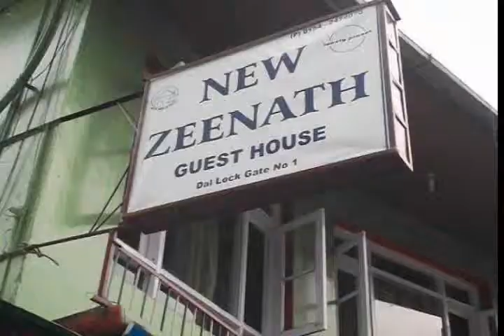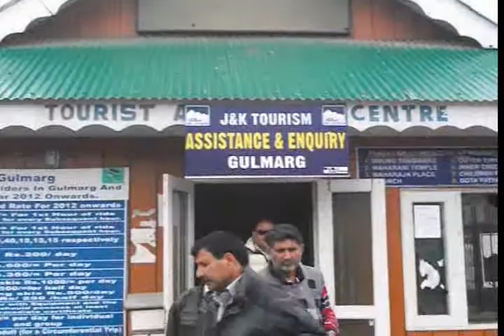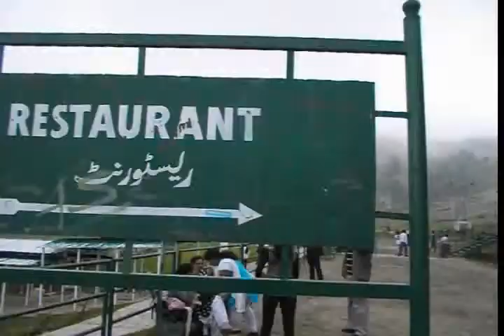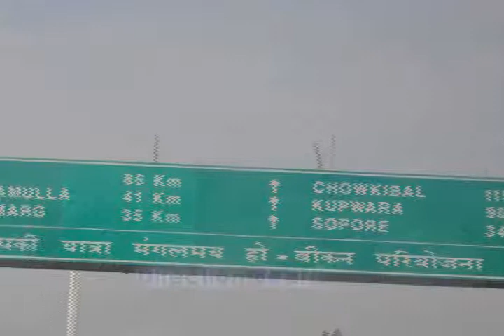ഗുൽമാർഗ്- ജമ്മു കാശ്മീർ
This is Clip No. 10 of 12 of our Manali-Leh-Srinagar Trip conducted during August- September 2013.